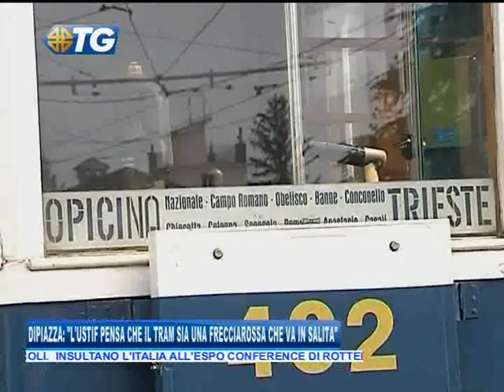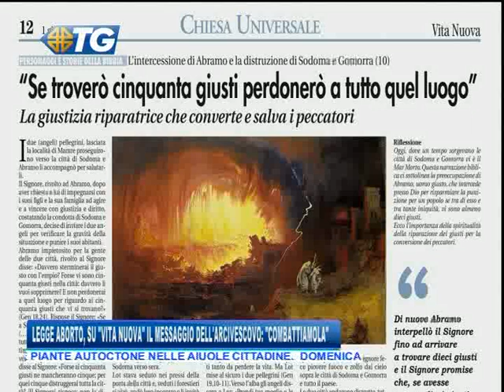01/06/2018 - EDIZIONE COMPLETA DELLE 19.30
TG - EDIZIONE COMPLETA (venerdì 1 giugno 2018) - EDIZIONE COMPLETA DELLE 19.30